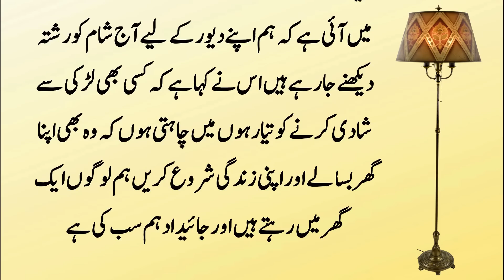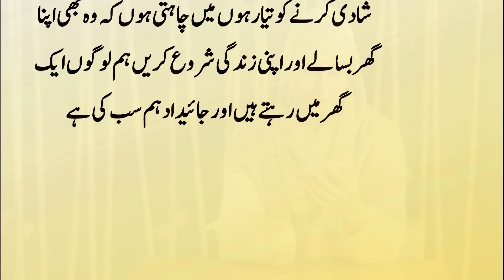Shohar Ke Bhai Ne Ladoo Khilaya To Kya Huwa | Meri Awaz